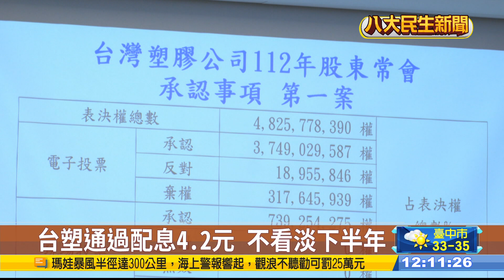台塑股東會 林健男憶李志村哽咽 |【民生八方事】| 2023053001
台塑今（30）日舉辦股東會，董事長林健男在開始前，先緬懷了集團的最高顧問李志村，甚至講到一度哽咽；不過針對今年營業展望，他也表示預估上半年獲利會比去年同期減少，但對於下半年表現不看淡，同時也積極進行5大轉型策略和投資布局。